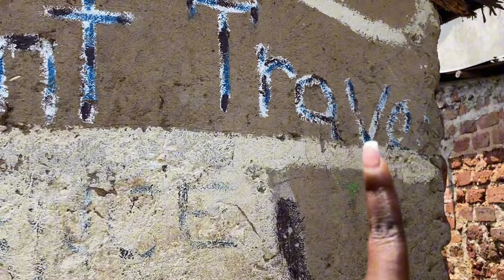Inside Uganda’s Most Dangerous Hood ( No Go Zone)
FOR BUSSINESS INQUIRES AND COLLABORATIONS HERE IS MY INFO.